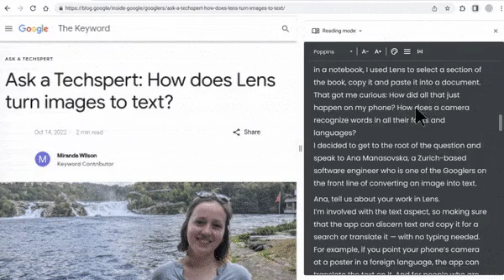Chrome Reading Mode